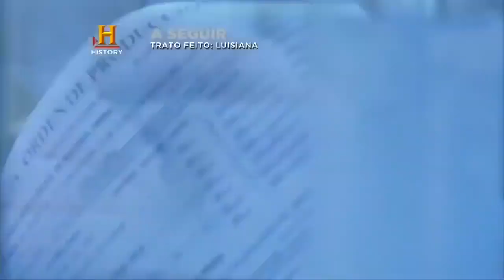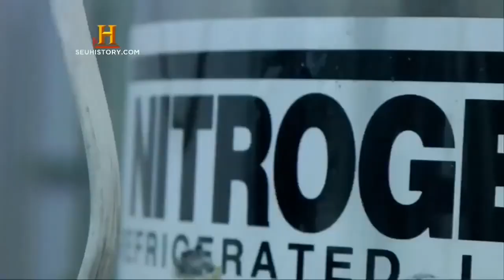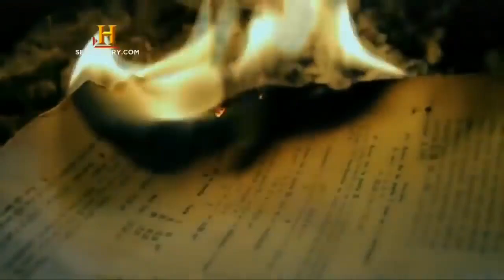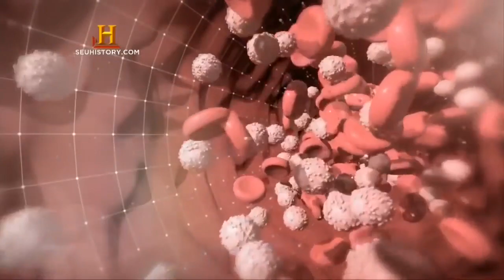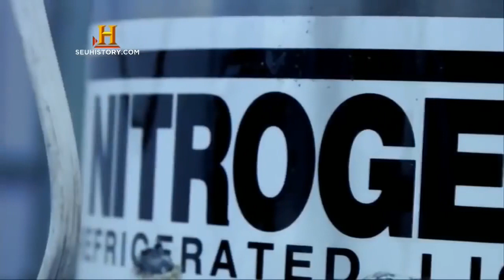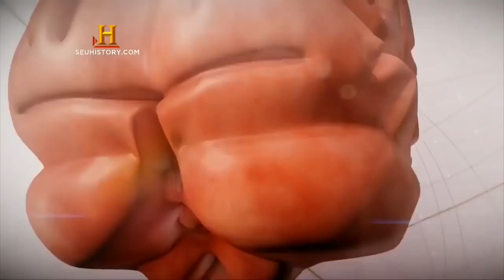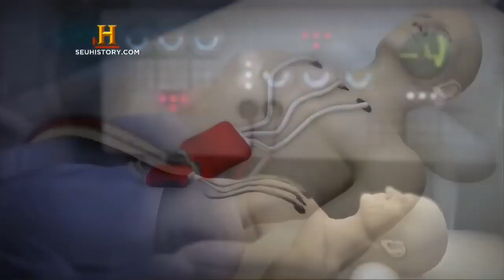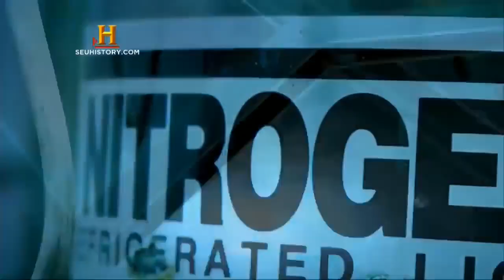É Possível Viver Eternamente? | Documentário Dublado HD